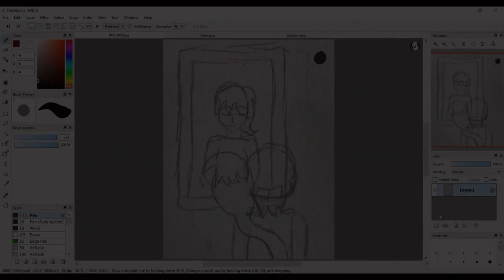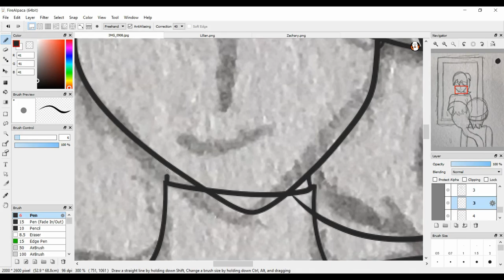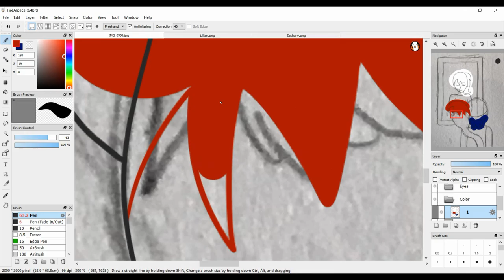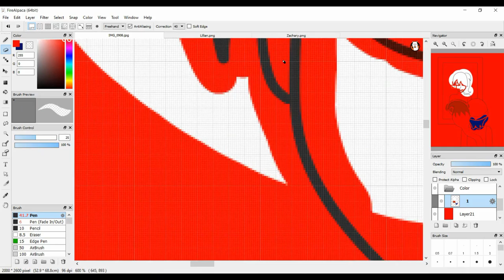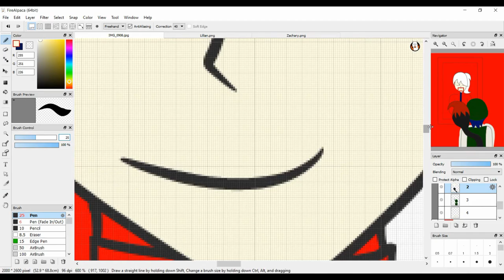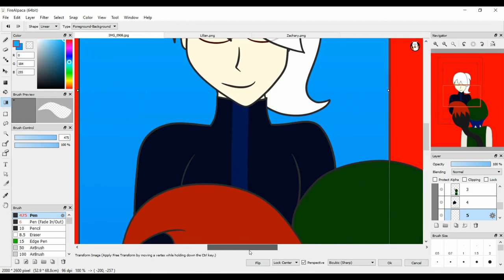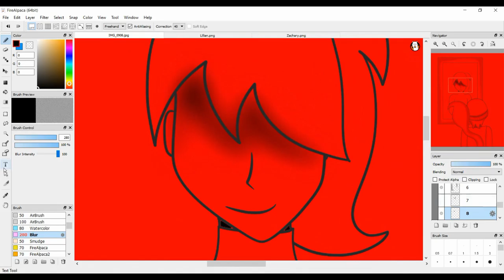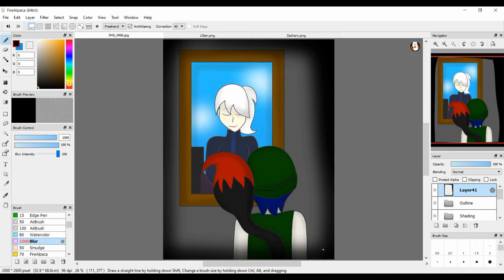Galaxy Race Speedpaint: The Masterpiece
Still catching up, this was for day 11! The theme was a painting. Decided to go with two of the main characters from the middle series in the timeline of novels that I am planning. We have Zachary and Lillian. This is a what if possibility in their series so this isn't a spoiler but I can't explain what the actual event is without giving a huge spoiler. Anyway, Zachary is a painter so this fit perfectly!